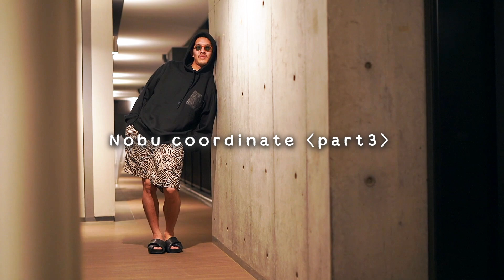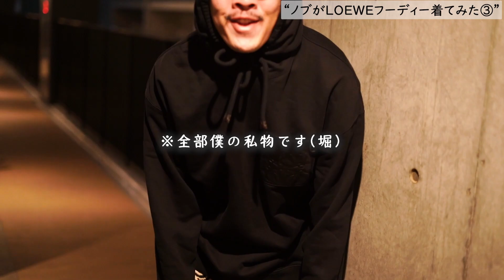"春服定番アイテム"交換して3コーデ組んでみた【美容師と古着屋店員】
"インポート"と"古着"定番アイテムを交換して3コーデ組んでみた○
感想、コメント待ってます○

感想、質問、動画企画案などはコメントへ！

【メンズのヘアから始まるトータルファッションのご提案】
美容師
HairSalon【fifthグループ】ブランディングマネージャー 明治神宮前/原宿/渋谷

【by fifth】という店舗で営業しています。
東京都渋谷区神宮前6-15-14 ガーデンスクエア原宿2F

センターパート/メンズヘア/メンズパーマ
月指名数450件超え○
センターパート "日本１"切ってます✂︎

[しゃんず]
経営者・美容師・モデル・アパレル
アラサー４人組の[ファッションクリエイターグループ]でyoutubeチャンネルやってます○

堀 雄大 instagram アカウント ←毎日更新中○

ヘア情報やリクルートはこちら○